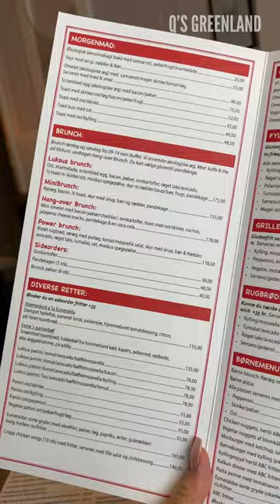How expensive is it to go to a café in Greenland? Day 36 of 100.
Let me show you what Greenland is really about!